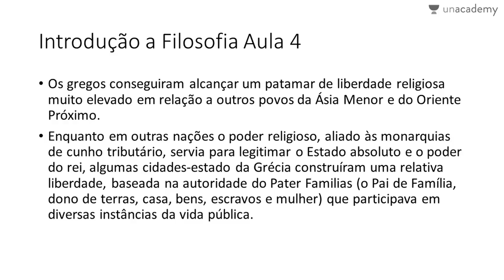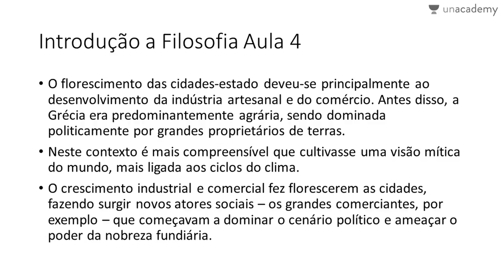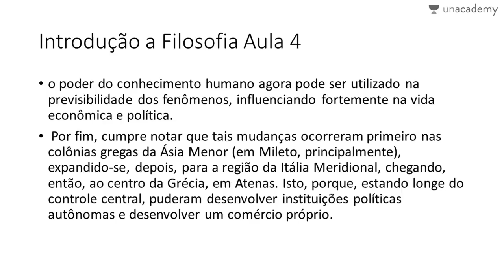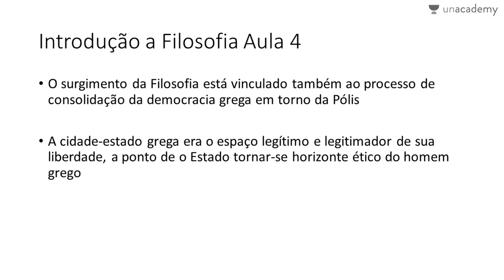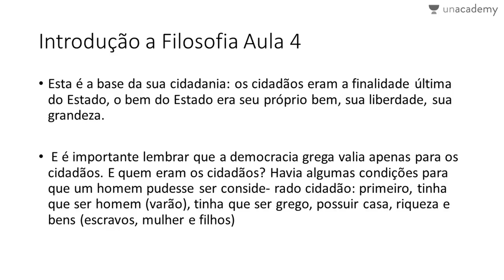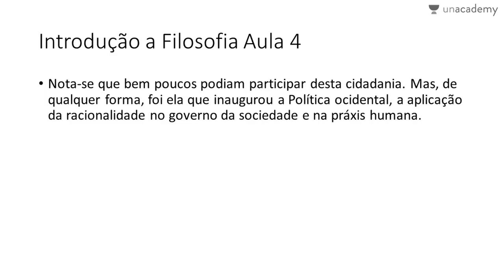Introdução a Filosofia Aula 4 A Filosofia e a Sociedade ma Antiguidade